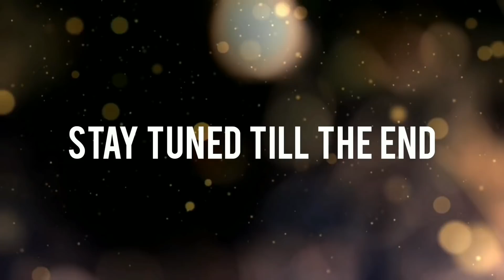Dheeme Dheeme | Tony Kakkar | Let's Dance With Shreya ft. UPTOWNIE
UPTOWNIE Summer Sale /End of SeasonSale

Offers👇

👉Flat 1200 off On Purchase Of Rs 3000 And Above  Code:MEGA1200

To win this gorgeous jumpsuit from Uptownie, you all have to follow some simple rules.

2. Follow Uptownie's Instagram account, comment "I love Uptownie" on their recent post and tag 3 friends.

 Uptownie Instagram: @uptownie101
Hey Guys, Presenting the dance cover video on song "Dheeme Dheeme" sung by Tony Kakkar.
Choreographed and performed by Shreya Chakraborty.

Original song credits:

Song : Dheeme Dheeme
Starring : Tony Kakkar & Neha Sharma
Singer : Tony Kakkar
Lyrics : Tony Kakkar
Music Composed, Produced & Mixed by Tony Kakkar